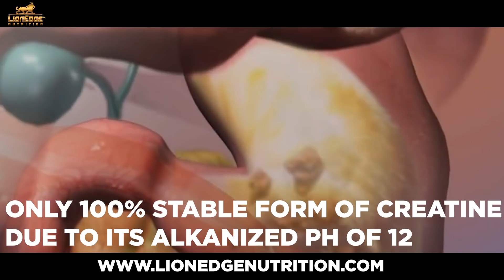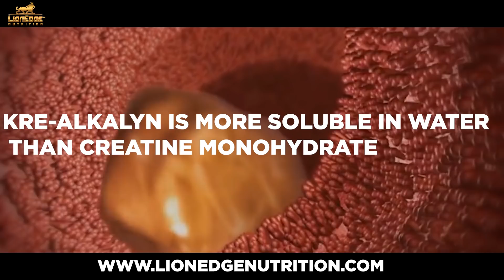Medical Doctor Explains Creatine Supplements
Creatine is a nitrogenous organic acid found naturally in the body which helps to supply energy to all cells in the body, primarily muscle, by increasing the formation of adenosine triphosphate (ATP).

Found primarily in red meat - one would have to eat roughly 500g of raw meat or fish daily to ingest the optimal amount of creatine. Since this is not realistic, supplementation with creatine is both crucial and advisable for athletes.

Various studies have shown a significant positive correlation between creatine use and levels of testosterone and IGF, thus resulting in increased muscle growth, strength and recovery, which is why creatine is a crucial ingredient both as a pre and post workout.

Significant increases in lean body mass, muscle hypertrophy among both fast and slow twitch muscle fibers, and 1 rep max in participants who took the creatine with their post-workout protein/carbohydrate blend

Studies have linked creatine with decreased levels of myostatin (protein that has catabolic effects on skeletal muscle which limits the growth of muscle)

Kre-Alkayln® is a 100% stable, multi-patented, ph-buffered creatine monohydrate and is the only creatine monohydrate product with a pH of 12 because its molecules are synthesized with buffering agents using a patented (#6,399,661) manufacturing process.

Kre-Alkalyn® is significantly more soluble in water than creatine monohydrate, which considerably reduces the probability of waste
See this for yourself – compare dissolving Kre-Alkalyn® (completely dissipates) and creatine monohydrate in water (forms clumps at the bottom).

Due to its higher solubility and plasma uptake, the recommended dosage for Kre-Alkalyn® is much lower than that for creatine monohydrate and other creatine products.

Research has found that less than 3% of the original amount of creatine monohydrate is transported across the intestinal cells within 90 minutes, resulting in:

Limited uptake of creatine mono. by the intestines and then by the muscles.

Stomach upset from creatine monohydrate drawing water into the intestines.

Water retention in the subcutaneous space under the skin which can give the appearance of bloating.

Since Kre-Alkalyn® is completely soluble in water, virtually none of the Kre-Alkalyn® is converted to creatinine (an unusable byproduct of creatine monohydrate) since it gets straight to the muscle as a result of its high solubility.

In a double-blind clinical study comparing Kre-Alkalyn® to creatine monohydrate, the Kre-Alkalyn® group experienced an overall average strength increase of 28.25% above those in the unbuffered creatine monohydrate group.

Since you don't have to cycle off Kre-Alkalyn, you can take it all year long and not risk a plateau (unlike other forms of creatine)
Much less GI distress and water retention compared to creatine monohydrate and other creatine products.

Most supplement companies still use creatine monohydrate and other cheaper forms of creatine (usually complexes) due to their much cheaper manufacturing costs.

Just like the “multi-phase protein blends” a common fad now that companies are using to increase profit margins is selling the consumer creatine complexes with numerous types of creatine. Even if they actually list the amount of each creatine used, do not fall into this trap. If something is shown to be superior, wouldn’t it make sense to just take that form? Companies play off the notion that “more is better” to trick the consumer into thinking “this has to be a superior creatine product if it has 7 types.” If you have strep throat, does the physician treat you with 7 antibiotics or does he/she give you the ONE antibiotic that actually works? Do not fall into this pit that greedy supplement companies use to fool you and potentially negatively impact your health!